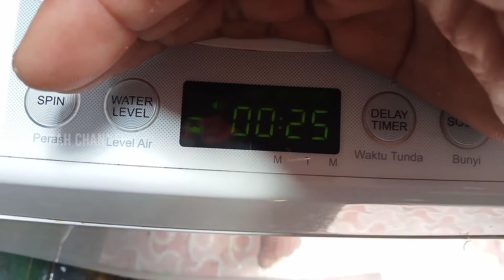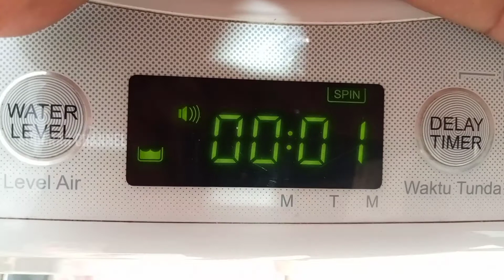Cara ganti psu pada modul mesin cuci Polytron Zeromatic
Mesin cuci Polytron zeromatic mati total. Setelah di cek bagian psu, ternyata di lilitan kawat pada trafo bagian AC putus akibat terbakar.
Lilitan kawat sudah di lilit ulang sekaligus penggantian komponen area primer dan skunder, tapi hasilnya tegangan tetap nihil. Hingga akhirnya melakukan penggantian 1 set psu dan psu penggantinya adalah psu dvd untuk catu daya 5V.
dengan cara demikian, mesin cuci polytron ini normal kembali.